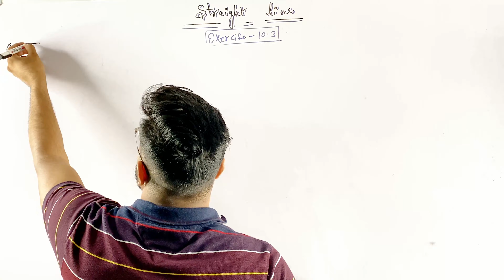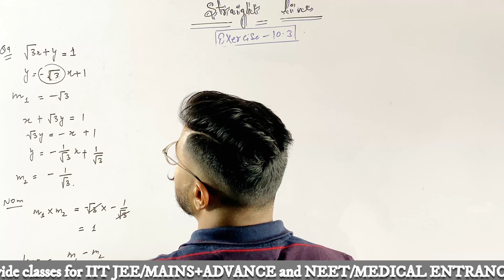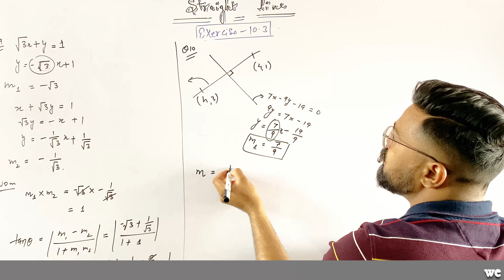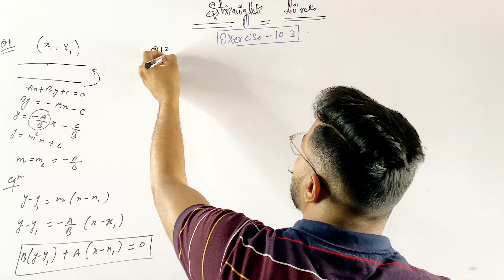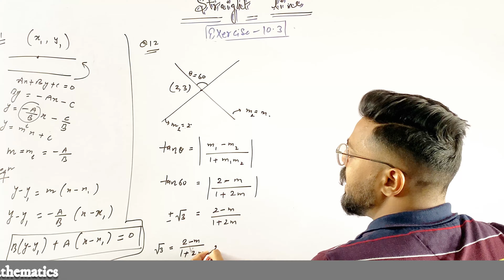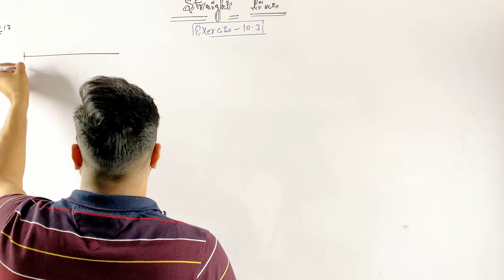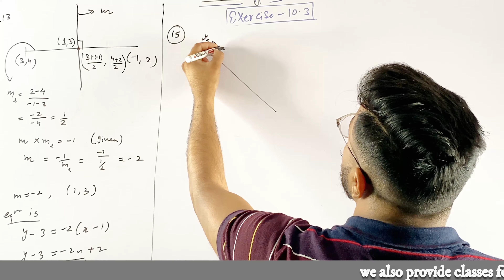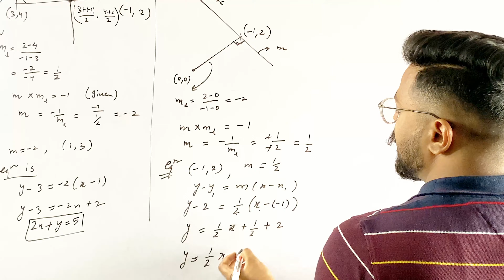STRAIGHT LINE, L-8, VARIOUS FORM OF EQUATIONS OF LINE FORM, EXERCISE 10.3 (PART -2), NCERT, PCBM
TOPIC:- STRAIGHT LINE

HERE WE COVER :-VARIOUS FORM OF EQUATIONS OF LINE FORM, EXERCISE 10.3 (PART-2)

CLICK ON THESE LINK TO SEE THE NEXT PART OF THIS CHAPTER..

PCBM SEQUENCESANDSERIES INTRODUCTIONTOSTAIGHTLINEAND SLOPANDDIFFERENT#TYPESOFSLOPEX#EXERCISE10.2#NCERT

Er. PARVEEN

TEAM PCBM